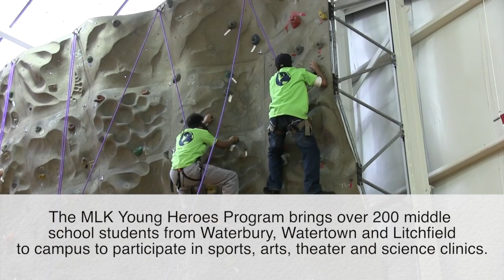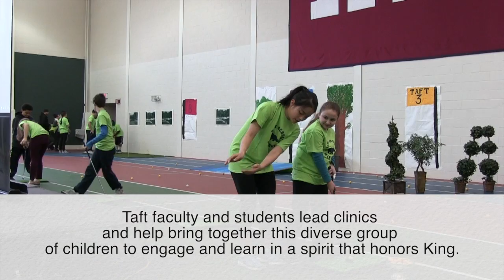Martin Luther King, Jr. Day - 2014 - Young Heroes Program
Dr. Martin Luther King, Jr. was greatly influenced by the philosophy of Mahatma Gandhi: "the best way to find yourself is to lose yourself in the service of others." The ethos of service shared by King and Gandhi is at the core of our school motto "to serve, not to be served." In this spirit, we invite younger children from the local community to join us on campus each year as a part of our MLK celebration. A very diverse group of middle school heroes from Watertown, Litchfield and Waterbury learn about MLK's legacy while engaging in sports clinics and academic workshops facilitated by Taft faculty and student assistants.